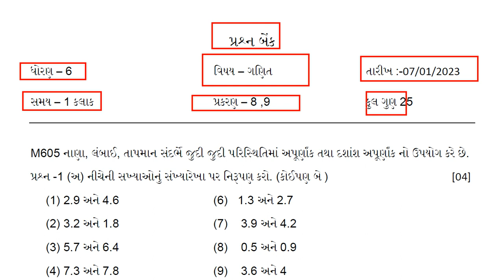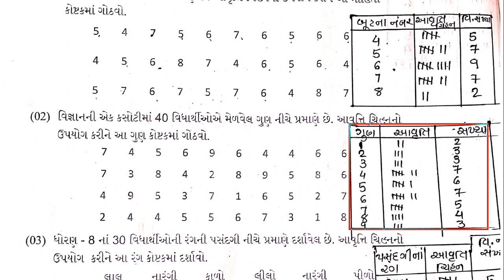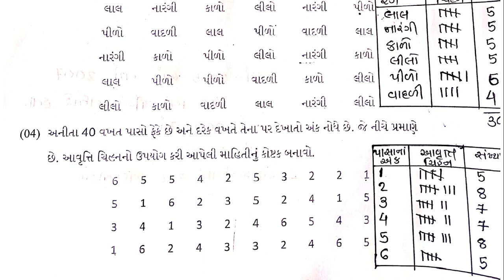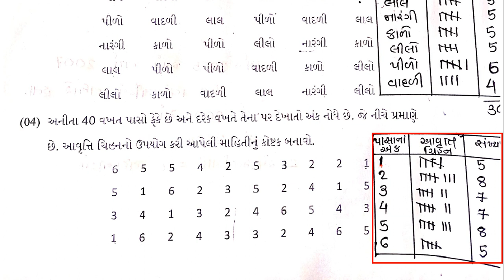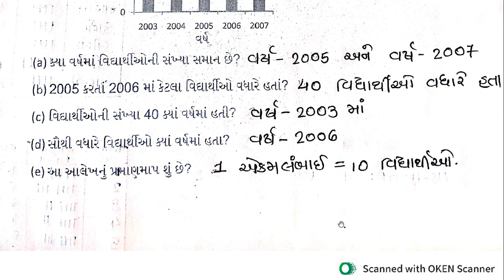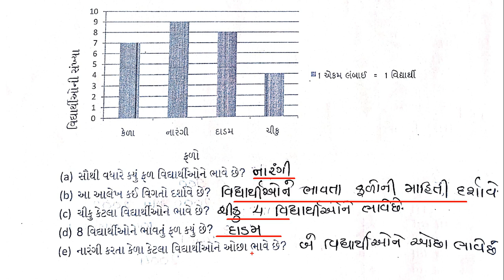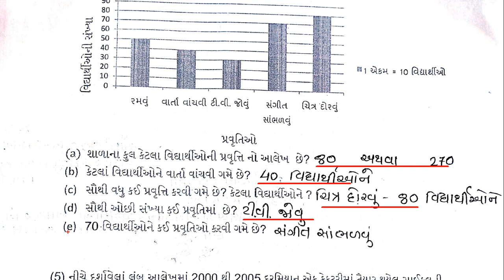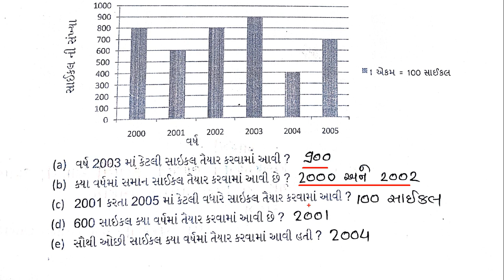dhoran6mathsekamkasoti07-01-23 - std6mathsekamkasoti07/01/2023 - std6mathsekamkasoti 2023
1] Motivational prints
2] Bags
3] Writing kit
4] compass box
5] Science experiment kit

std6mathsekamkasoti07/01/2023
std6maths paper solution 2023
std6mathsekamkasoti 2023 january
std6ekamkasotignit07/01/2023
std6ekamkasotimaths
std6ekamkasotimaths 2023
std6ekamkasotimathsjanuary 2023
std6ekamkasotimathsjanuary
std6ekamkasotimaths07/01/ 2023
dhoran6ekamkasotimaths
dhoran6ekamkasotivishaymaths
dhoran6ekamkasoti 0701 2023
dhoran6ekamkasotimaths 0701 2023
dhoran6ekamkasoti solution maths
std6mathsekamkasoti paper solution
dhoran6ekamkasoti paper solution
dhoran6mathsekamkasoti
ekamkasotidhoran6maths
dhoran6mathsekamkasoti 2023
ધોરણ 6એકમ કસોટી ગણિત
std6mathsekamkasoti 2023
ધોરણ 6એકમ કસોટી પેપર સોલ્યુશન
dhoran6ekamkasoti solution
std6mathsekamkasoti paper solution
dhoran6ekamkasoti 2023
standard6mathsekamkasoti paper
ધોરણ 6ગણિત એકમ કસોટી સોલ્યુશન
dhoran6ekamkasoti 2023
dhoran6ekamkasotijanuary
dhoran6ekamkasoti paper solution
dhoran6ekamkasoti solution
dhoran6ekamkasotivishaymaths
dhoran6mathsekamkasoti
dhoran6mathsekamkasoti 2023
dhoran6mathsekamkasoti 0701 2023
dhoran6mathsekamkasotijanuary 2023
dhoran6maths paper solution 2023
ekamkasotidhoran6
mathsekamkasotistd6maths 2023
standard6mathsekamkasoti paper
std6ekamkasotijanuary 2023
std6ekamkasotimaths
std6mathsekamkasoti 2023
std6mathsekamkasoti paper solution
std6mathsekamkasoti paper solution
ToranToranEkamkasotiMaths
ToranToranMathsEkamkasoti
એકમ કસોટી સોલ્યુશન ધોરણ 6
ધોરણ 6એકમ કસોટી
ધોરણ 6ગણિત એકમ કસોટી 2023
dhoran6ekamkasotidhoran
6gujekamkasoti solution
standard6ekamkasotimaths
standard6mathsekamkasoti
std6ekamkasoti
std6mathsekamkasoti07january 2023
dhoran6ekamkasotimaths
dhoran6ekamkasotimaths solution
dhoran6ekamkasoti paper maths
dhoran6ekamkasotimathstarikh
dhoran6mathsekamkasoti paper
dhoran6mathsekamkasoti solution
dhoran6mathsekamkasotitarikh 07
std6ekamkasoti 2023
std6ekamkasotimaths
std6ekamkasotimathsjanuary 2023
std6ekamkasotimaths 2023
std6ekamkasotivigyan 2023
std6gujekamkasotijanuary 2023